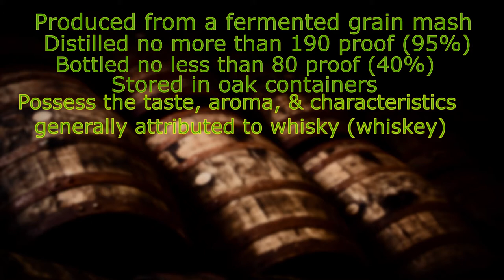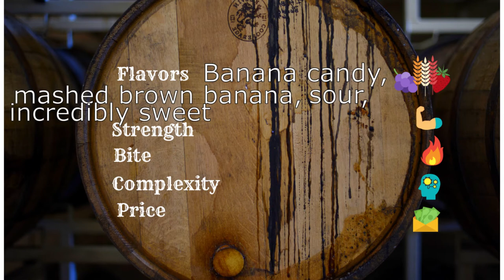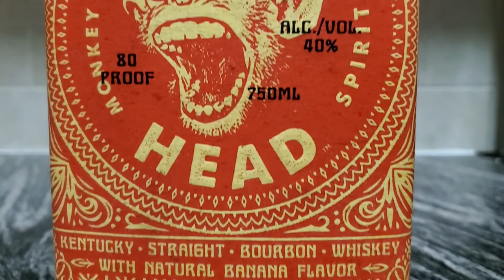Howler Head Banana Whiskey Review ... Favorite Flavored Whiskey of The UFC & SteveWillDoIt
Here's my review of Howler Head Monkey Spirit flavored whiskey liquor.